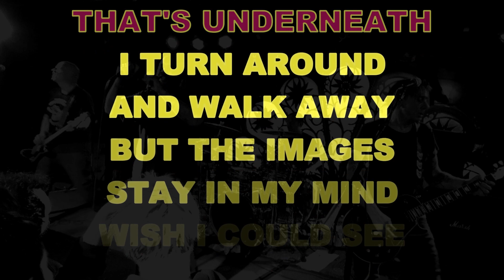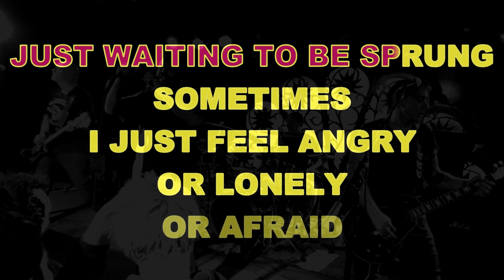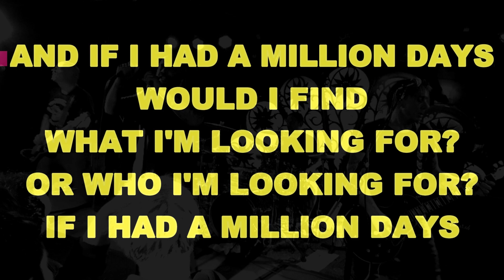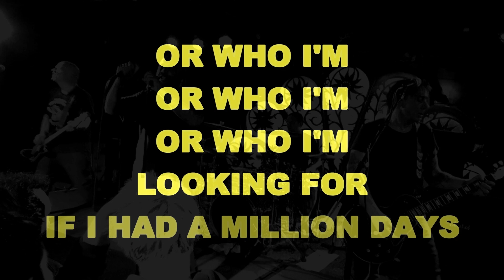DAG NASTY ✴ MILLION DAYS ✴ KARAOKE INSTRUMENTAL ✴ PMK